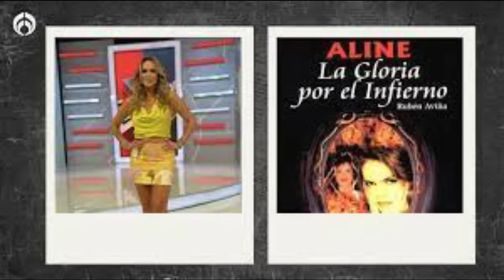GLORIA TREVI ERA MUY RESPETUOSA CON SERGIO ANDRADE PORQUE ASÍ SE LO ENSEÑÓ SU BISABUELA "AURORA"❤️‍🔥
La polémica artista narra aquí toda su vida...